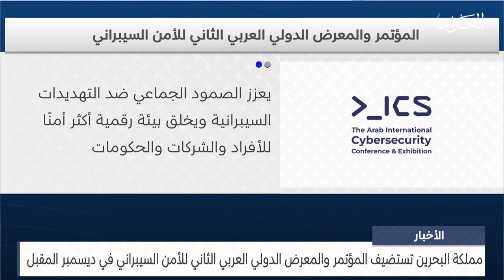مركز الأخبار : مملكة البحرين تستضيف المؤتمر والمعرض الدولي العربي للأمن السيبراني في ديسمبر المقبل